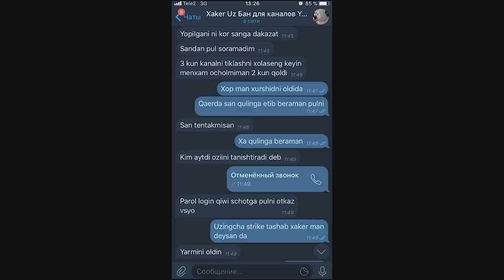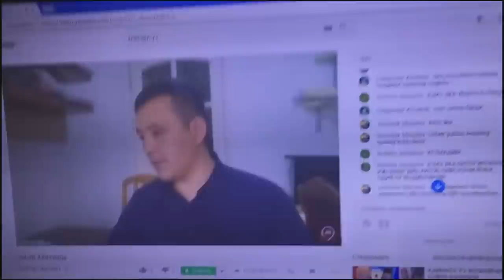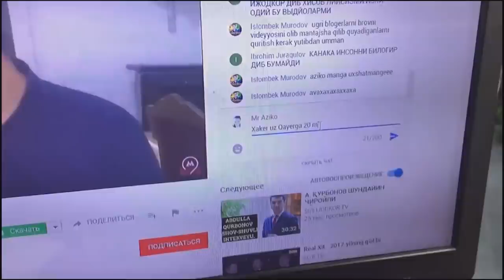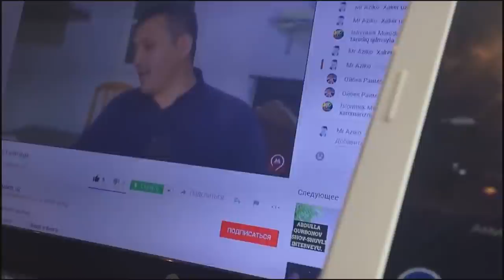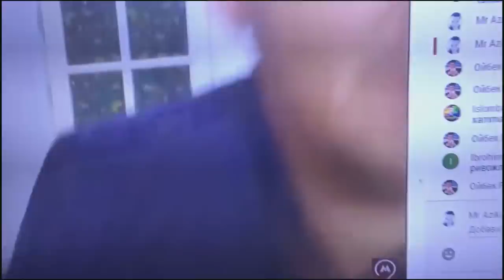AZIZ BU VIDEO SANGA (BLOGERLARDAN REAKSIYA)